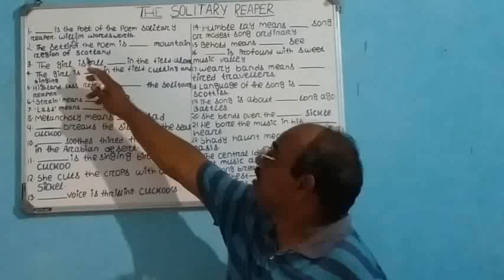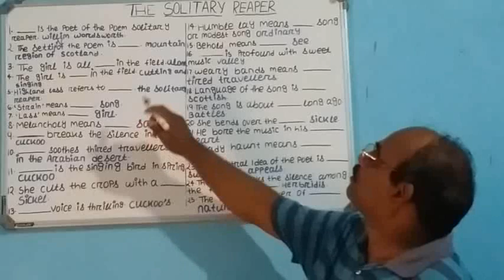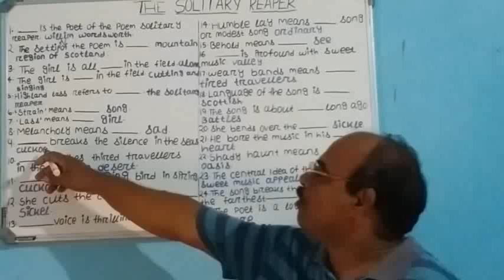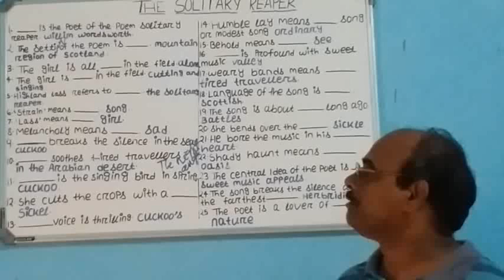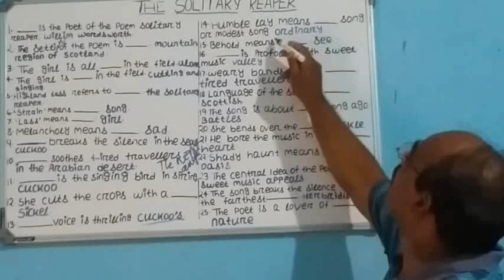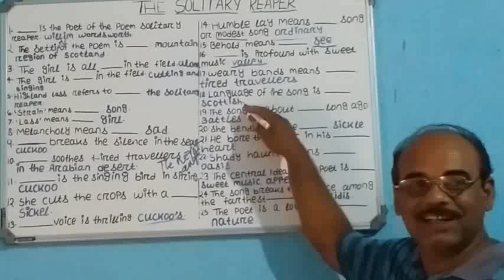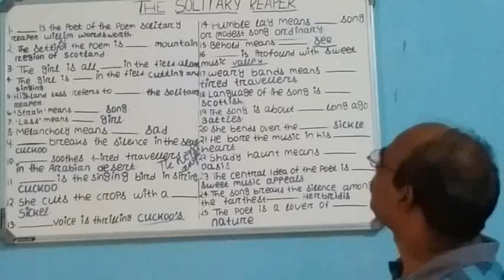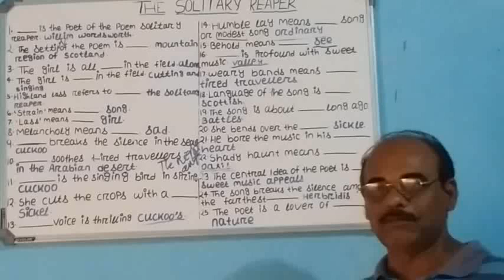Class 10 : The Solitary reaper : question answer : English poem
10 Th class solitary reaper question answer
The Solitary reaper question answer 10th class
English new poem
English new chapter
Metric examination